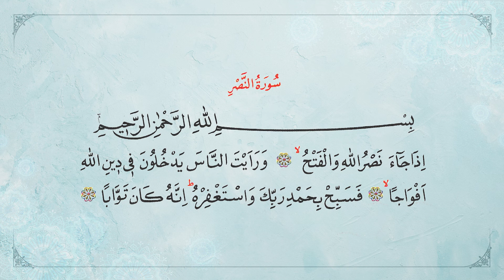NASR SÛRESİ (İZAJAE)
Mugt yslam kitaplary
Sahypamyza girip bilersiňiz